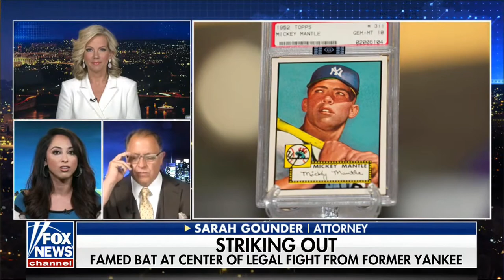Mickey Mantle's Bat at Center of Legal Fight (7-23-2021) Fox News @ Night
New Jersey lawyer and Bianchi Law Group partner, Robert Bianchi, made an appearance on Fox News at Night on July 23, 2021.  Mickey Mantle's bat that was used to hit his 500th home run is at the center of a legal fight.  His friend and teammate, Joe Pepitone had loaned the bat to the baseball hall of fame 54 years ago and is now asking for the bat to be returned to him.  The Hall of Fame, however, claims that he donated the bat.  Does he have a case?  Let us know your thoughts on the matter!

The Bianchi Law Group, LLC is located in Parsippany, New Jersey. They are a team of former prosecutors who aggressively fight the government when their clients are charged with crimes.
Both Bianchi and Bruno regularly lecture to other NJ Lawyers in the area of criminal law and are regularly in the national media to discuss criminal law issues.